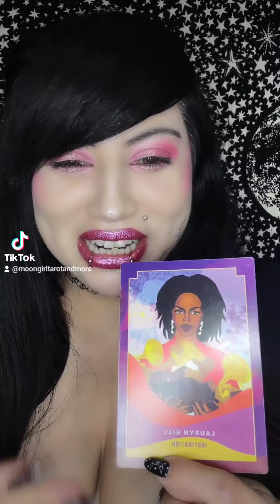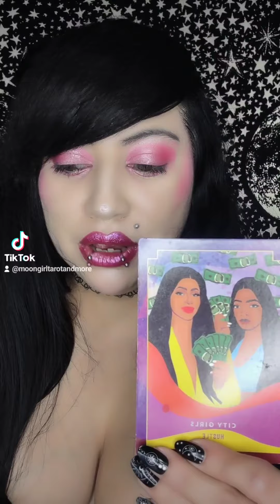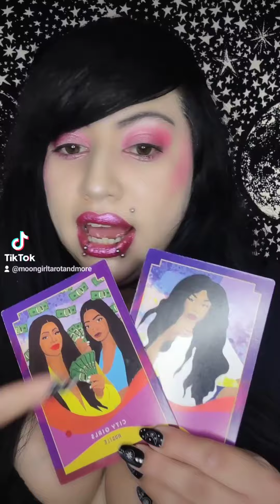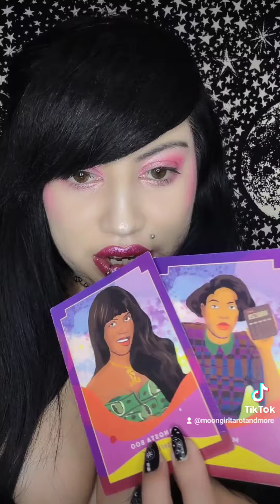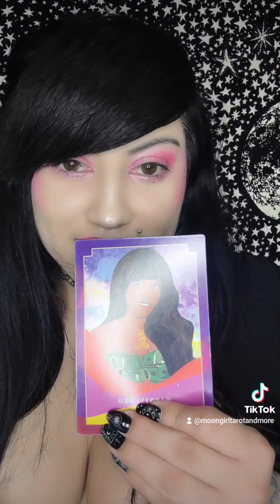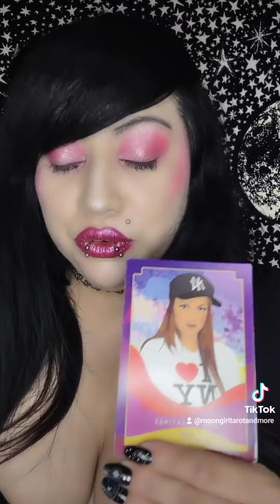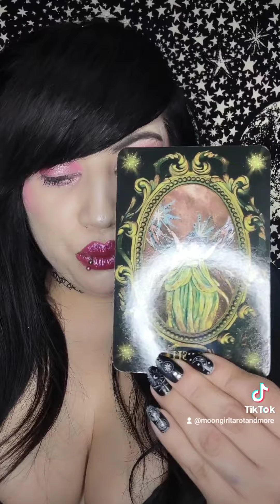How are people viewing you